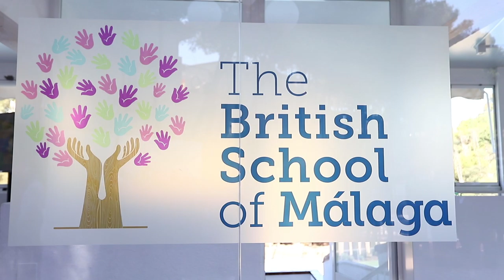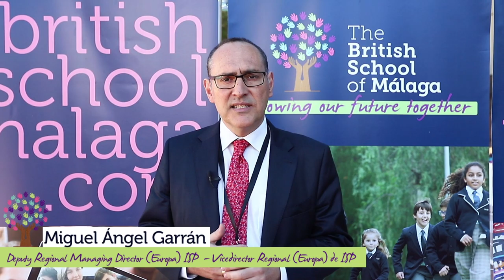thebritishschoolofmalaga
Inauguration Video